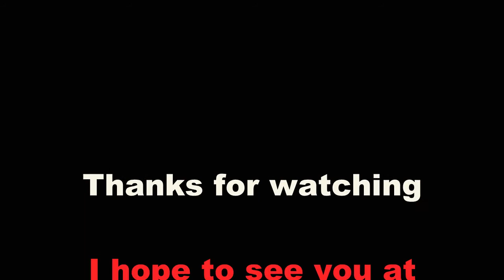A little movie with Popcorn (*Balloon Build)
Half Twisted- Half Knot was requested to build something with balloons around a movie or popcorn theme.  He decided to build both.